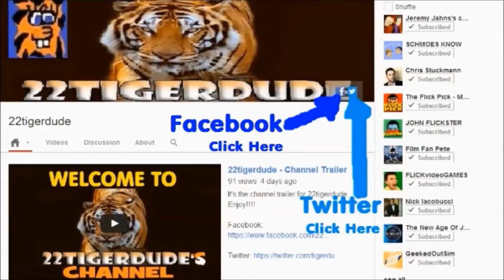The Way, Way Back movie review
22tigerdude reviews the coming-of-age independent film written and directed by Nat Faxon and Jim Rash. Starring Liam James, Sam Rockwell, AnnaSophia Robb, Steve Carell, Toni Collette, Allison Janney, Rob Corddry, Amanda Peet, with Nat Faxon and Jim Rash. What are his thoughts on the film that everyone is calling one of the best films of the year? find out here.